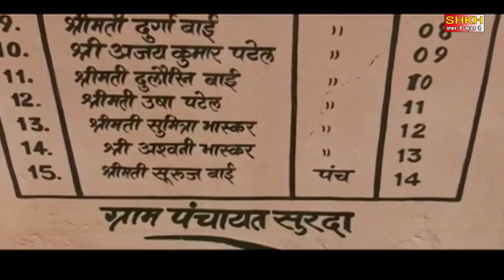DEVELOPMENT OF VILLAGE || ADHIKARIYO KE KARNAME | SHOW ON MILI BHAGAT || SCRATCH MEDIA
Check out some of the Latest News, Safar Hai To Khabar Hai.
सफर है तो खबर है  चैनल राजनीति, मनोरंजन, बॉलीवुड, व्यापार और खेल में नवीनतम समाचारों को शामिल करता है।
सफर है तो खबर है  चैनल की लाइव खबरें एवं ब्रेकिंग न्यूज के लिए बने रहें ।

Thank You So Much By : Safar Hai To Khabar Hai